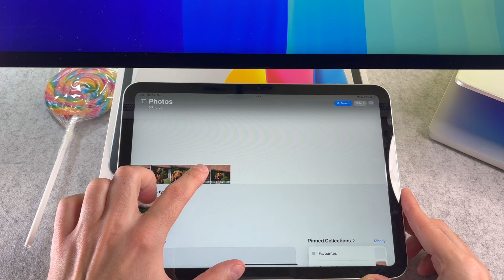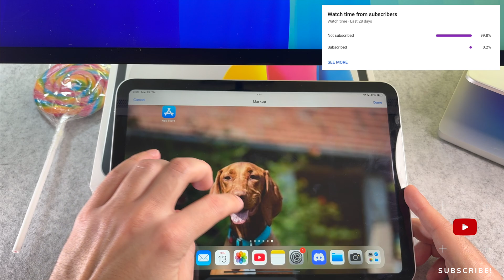How To Screenshot On iPad 11th Generation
The How To Screenshot On iPad 11th Generation video finally arrived to the channel!

00:00 - Intro
00:09 - iPad 11 how to screenshot

I hope you will enjoy this iPad 11 screenshot video and I hope you will learn something new.